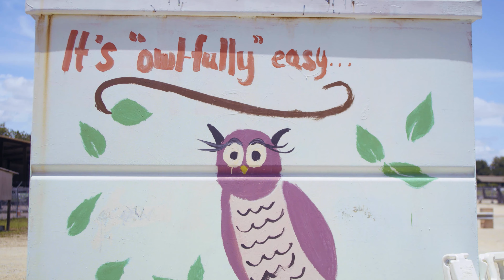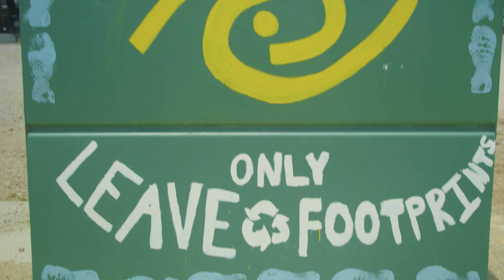2020 TEEA Innovative Operations/Management Winner: City of Frisco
By partnering with other organizations, and with the implementation of new and innovative technologies, the City of Frisco, Texas’ household hazardous waste and electronic waste disposal capabilities has expanded dramatically to keep pace with their population, which has tripled in the last 20 years. This includes the first Styrofoam recycling program in North Texas.